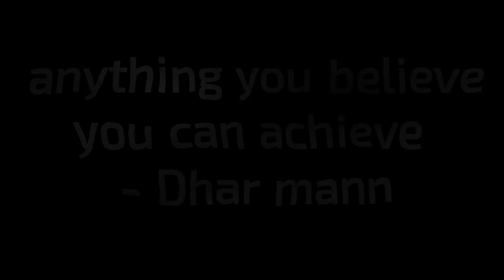Personal review on tales of tanorio - Tales of Tanorio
(Where they got it from)

Get This Theme Out Of My Head · Kyle Allen Music

Tales of Tanorio, Vol. 1 (Original Game Soundtrack)

Main  Artist: Kyle Allen Music